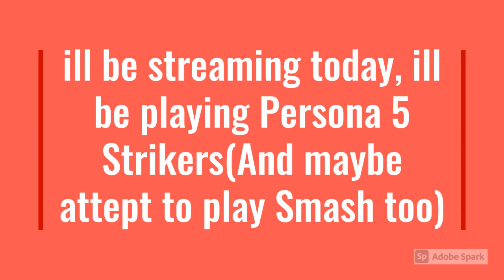Back to Streaming